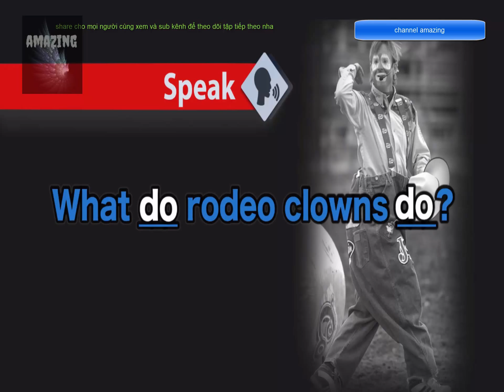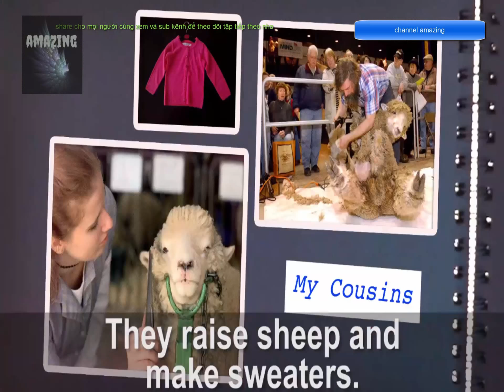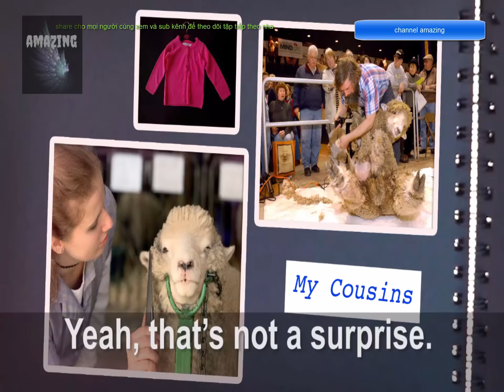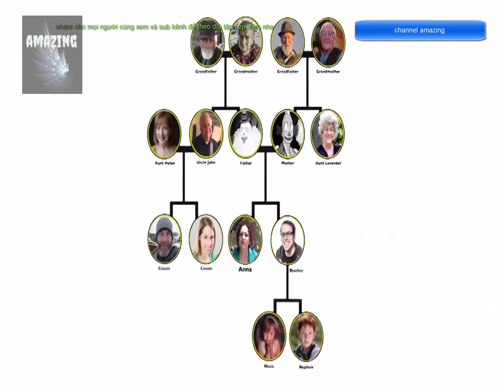Vlog 12 [Meet My Family] Tiếng anh hội thoại lesson 12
amazing

Anna: Hello! Washington, D.C. has many beautiful parks. In fact, this park remindsme of my home very far away.
Marsha: Anna, here's your coffee.
Anna: Thanks, Marsha.
Marsha: What's wrong?
Anna: I'm thinking about my family. I'm feeling homesick.
Marsha: Do you want to talk about it?
Anna: Sure! I have some photos.
Marsha: Yes. Yes, you do!
Anna: Photos really help.
Anna: This is my mother and this is my father. They are rodeo clowns.
Marsha: What do rodeo clowns do?
Anna: They make jokes at a rodeo. They make people laugh.
Marsha: That-That';s very different.
Marsha: Who is that woman in the picture?
Anna: That is my Aunt Lavender. She is my mom's sister. She loves gardening and makes spoons.
Marsha: She makes spoons?
Anna: Of course.
Marsha: That, too, is very different.
Anna: Oh! This is my Uncle John. He is my father's brother.
Marsha: What does Uncle John do?
Anna: He's a chicken farmer. And makes guitars. He's awesome, and I'm his favorite niece.
Marsha: Who are they?
Anna: They are my cousins. They are my Uncle John's daughter and son.
Marsha: What do they do?
Anna: They raise sheep and make sweaters.
Marsha: Yeah, that's not a surprise.
Marsha: Thanks for showing me your family photos. Your family is very different.
Anna: I do feel better. Thanks for listening. I have many more photos!
Marsha: Yeah. Yeah, you do.
Anna: Washington, DC is my new home. But I like remembering my old home, too.
Anna's Family Tree
This is a family tree. Anna tells Marsha about her parents.
Her mother and father are rodeo clowns.
Her father's parents are from Italy. These grandparents speak Italian.
Anna's mother's parents live in California. These grandparents have a farm and raise horses.
Anna's mother's sister is Aunt Lavender. She loves gardening.
Anna's father has a brother. His name is John. Uncle John makes guitars.
Uncle John has a daughter and a son. They are Anna's cousins. They raise sheep.
Anna's brother has two children. They are Anna's niece and nephew.